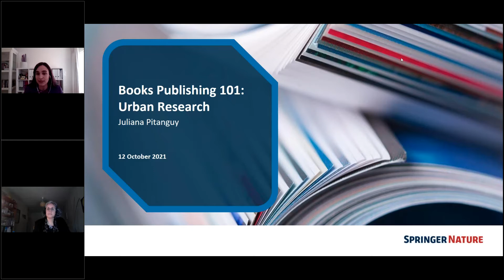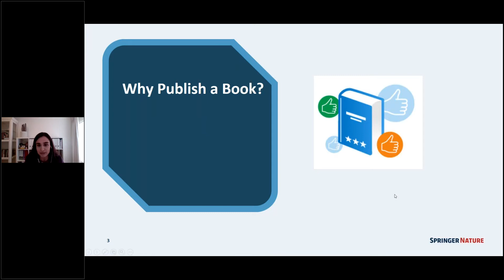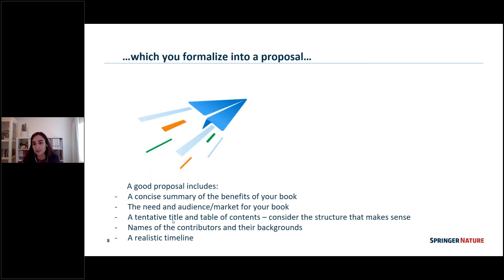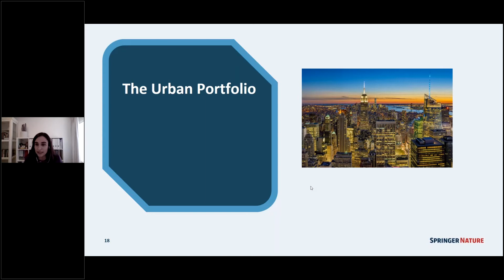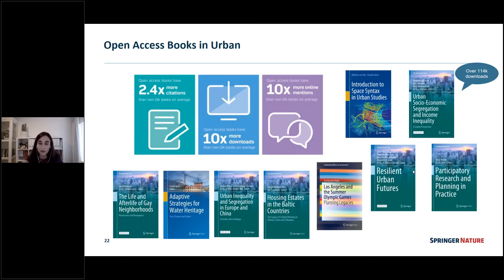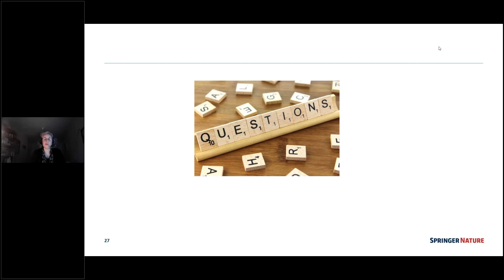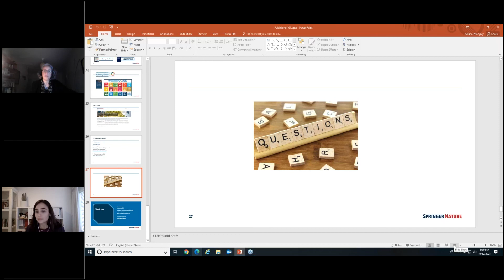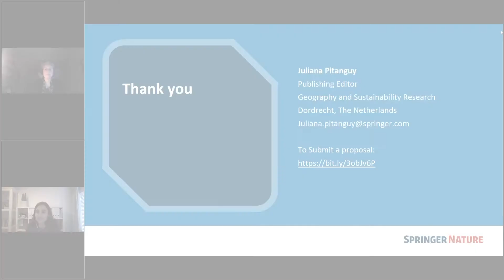Book Publishing 101 Urban Studies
Thinking of writing a book and keen to learn more about Springer's Urban Research, Urban Studies, Urban Geography, Planning & Urbanism program? Then this video is for you! Learn how to publish your book with success. Springer Publishing Editor Juliana Pitanguy gives an overview of the publication process from proposal to publication and introduces Springer's urban studies program as well as the various book formats including open access options.

Ready to publish?